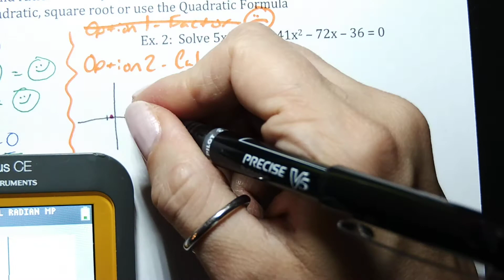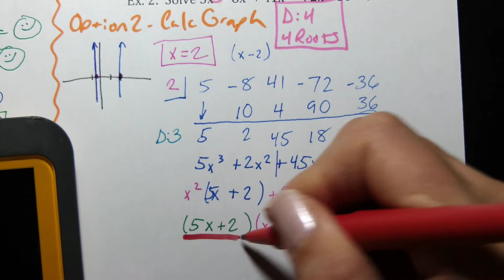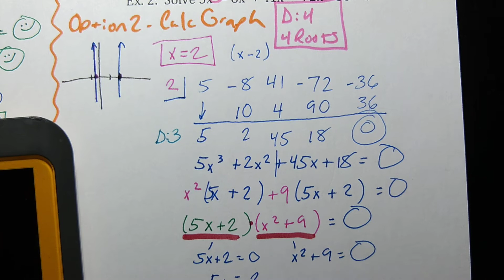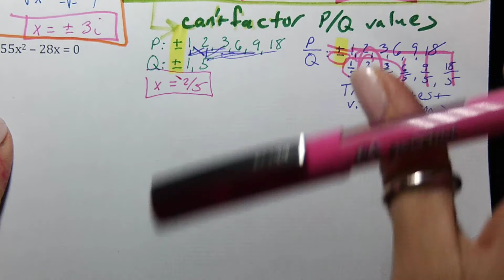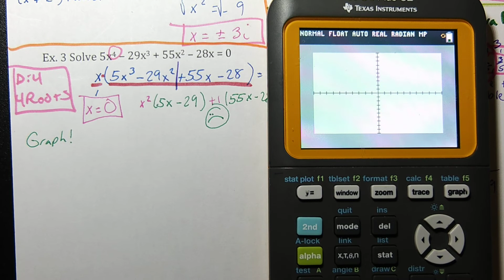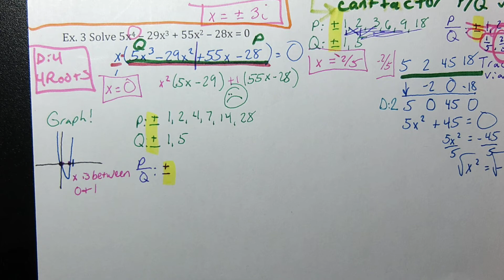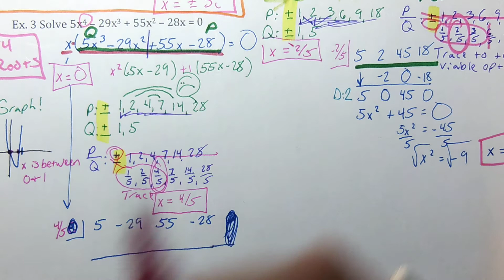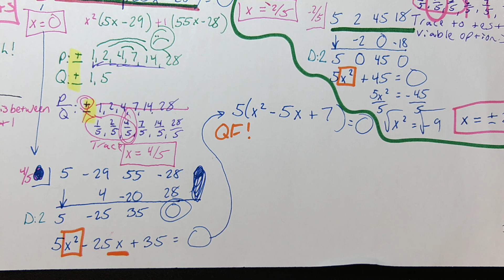AU5 Supplemental Notes